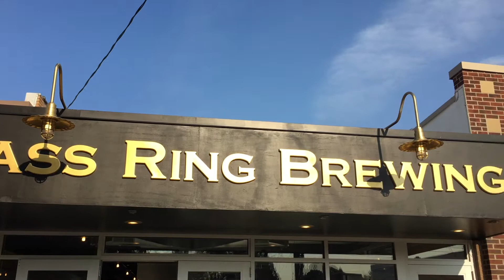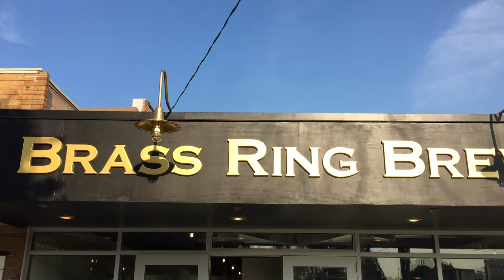Brass Ring Brewing Chris's Story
Chris Gibbons talks with Revive Realty's Andy Miller about the new brewery coming to Alger Heights.